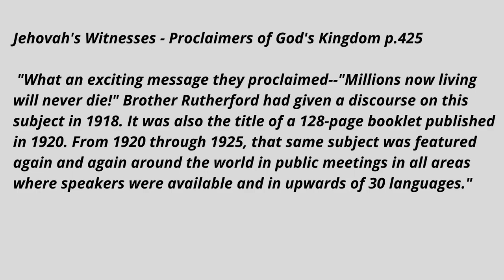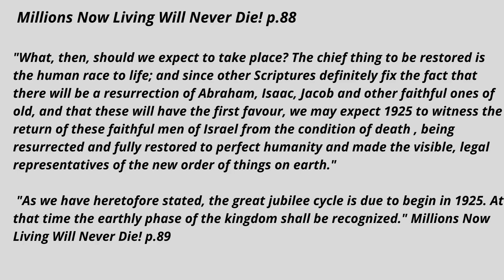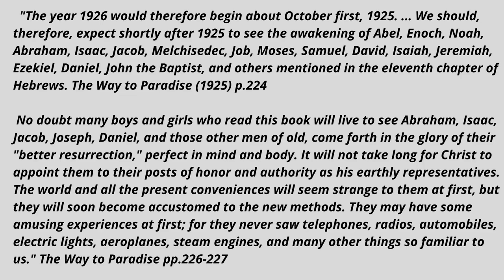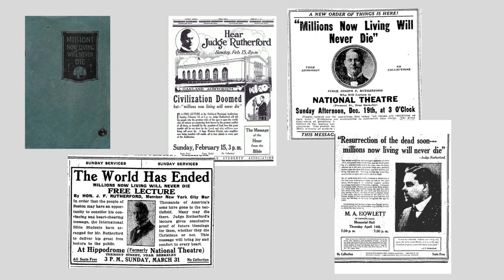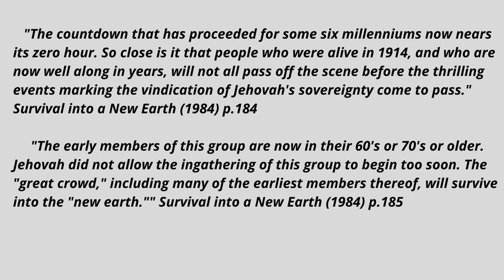Jehovah's Witnesses Beliefs: Millions Will Never Die.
Recently I got a lot of flack from a Jehovah’s Witness lawyer on TikTok about me stating that the Jehovah’s Witness belief that they will never die is false and I was told that I was creating sensation. Well, in this episode I unpack the belief with proof from their very own publications that the doctrine is actually true.

The organization is notorious for laying the blame of their false predictions squarely on the rank and file. Rather than saying that Jehovah's Organization or the Governing Body incorrectly promoted a wrong teaching, they say 'people' made the false assumption, shifting blame from the leaders that promoted the teaching.